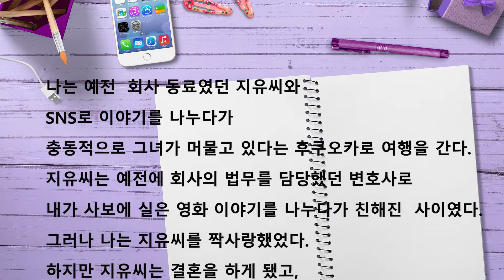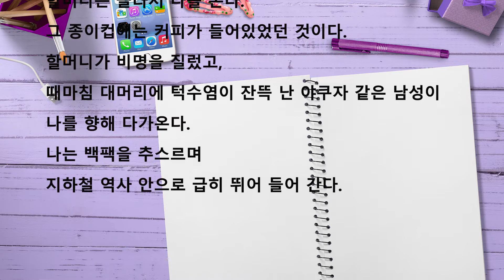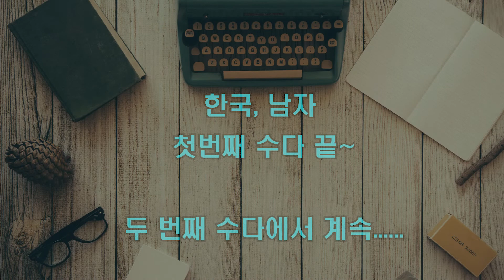한국남자리뷰 1회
이번에는 인문학 책 '한국,남자'를 리뷰합니다. 그리고 장유진 작가의 단편 '나의 후쿠오카 가이드'도 같이 다룹니다. 다소 논쟁적인 책이고 주제인 만큼 수다를 좀 빼고 엄근진하게 진행해 보았습니다.